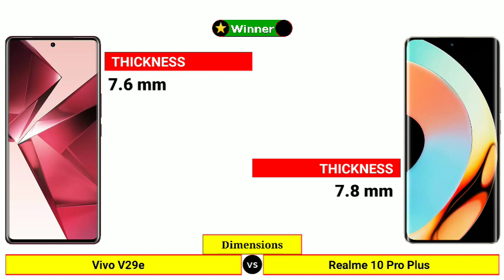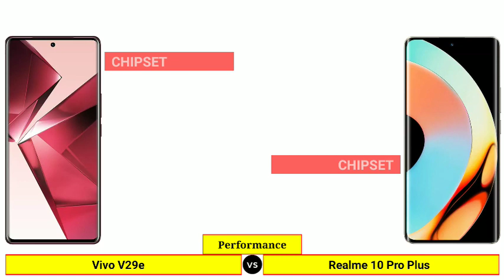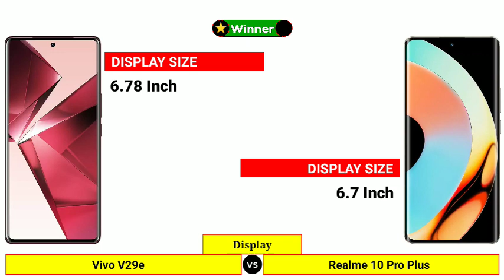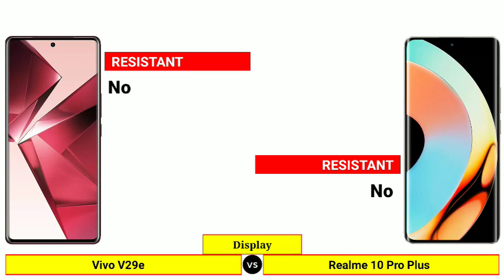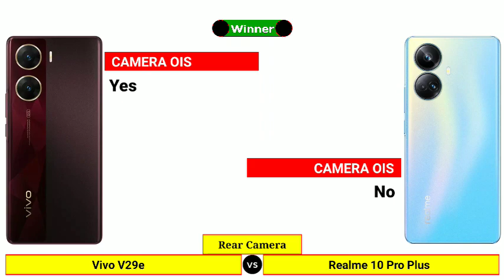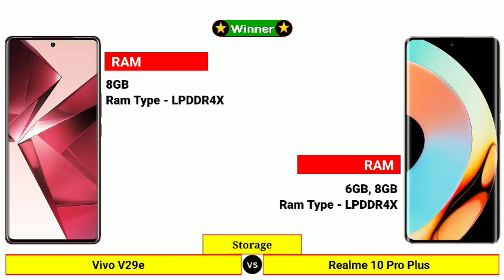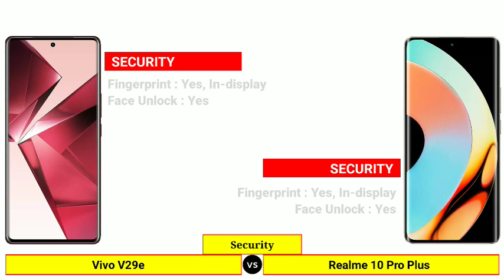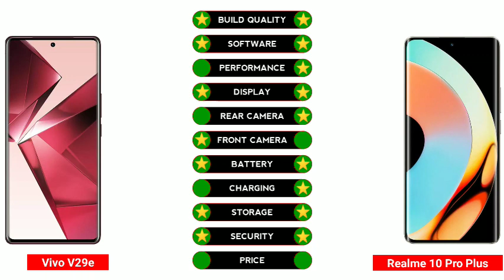Vivo V29e vs Realme 10 Pro Plus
In this Video We are Comparing Vivo V29e vs Realme 10 Pro Plus